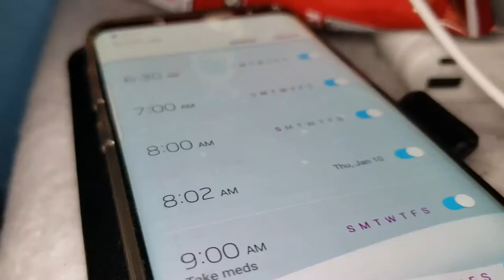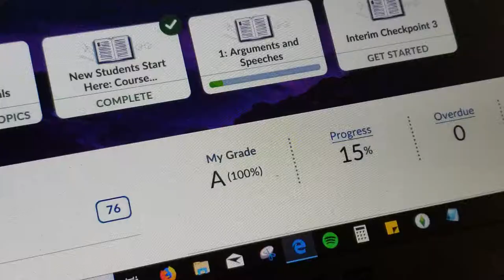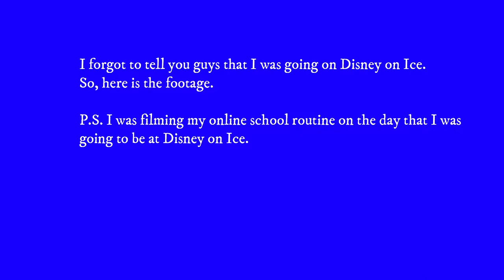My Online School routine | Disney on Ice | 2019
Hey guys! In today's video. I show you guys what I do in Online school and I go to Disney on ice that night.